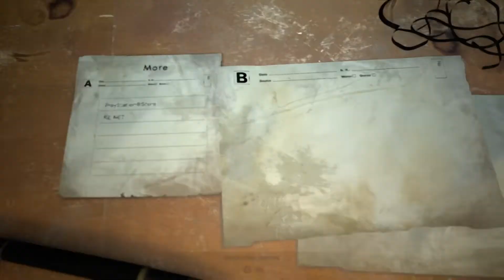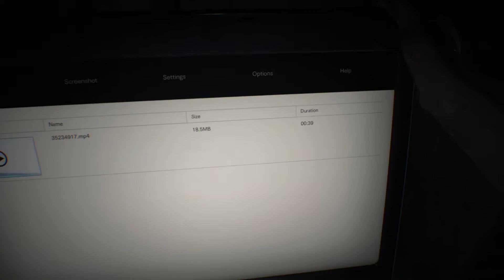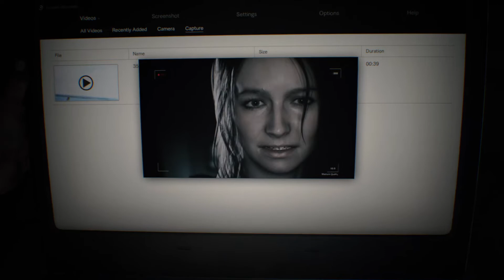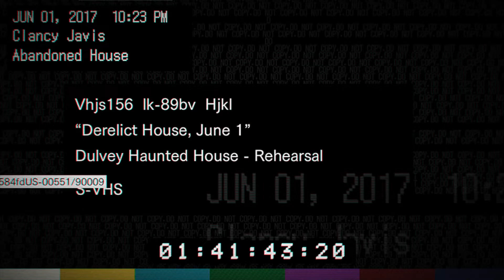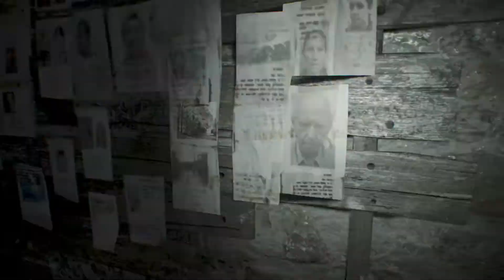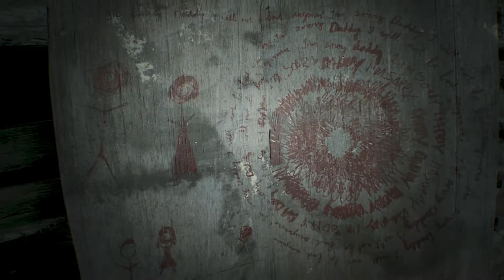RESIDENT EVIL 7 biohazard ™️ ASMR [1]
I hope you’re ready for a relaxing and soft spoken spooky ooky tread through Louisiana. In this episode we are introduced to Ethan’s journey through the Baker house. Crazy things happen in the middle of nowhere…